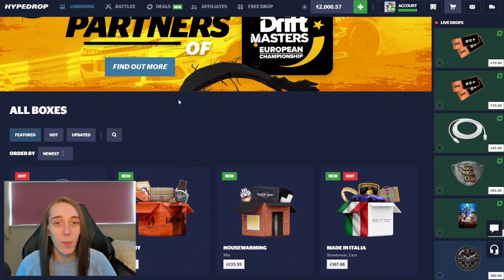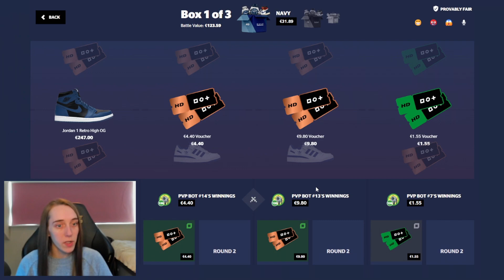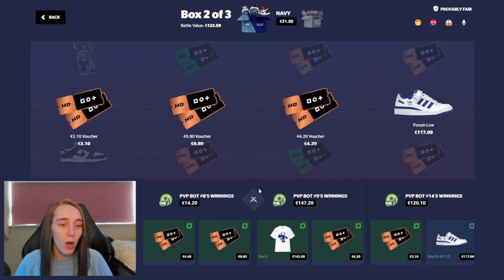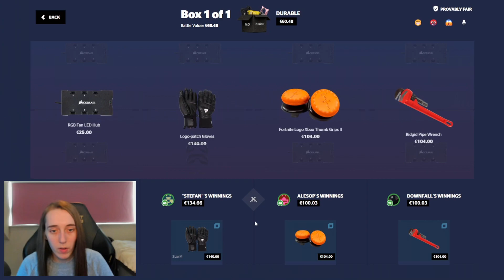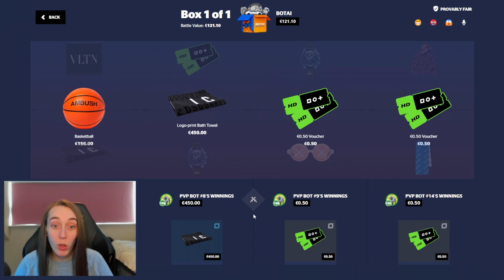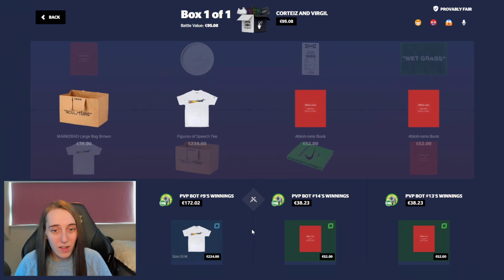HUGE COMEBACK From HYPEDROP BATTLES!!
This was one of my most insane comeback ever on hypedrop this was looking so bad until this clutch

~○♥○~ Extra ~○♥○~

Licenced